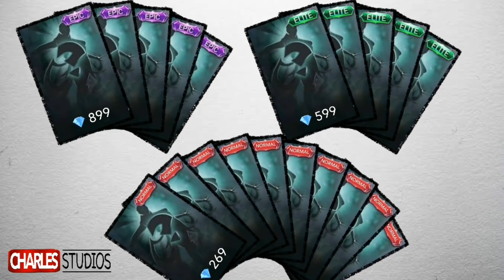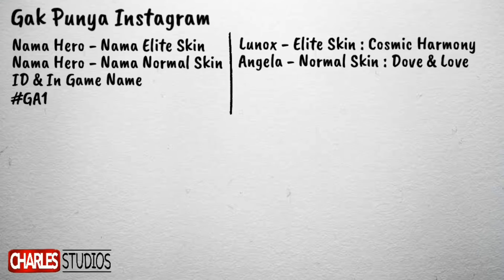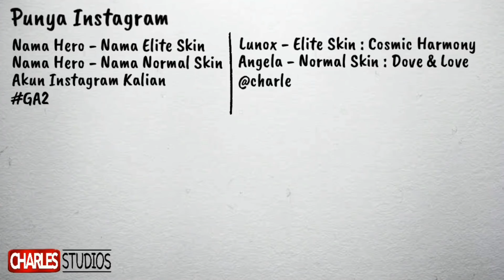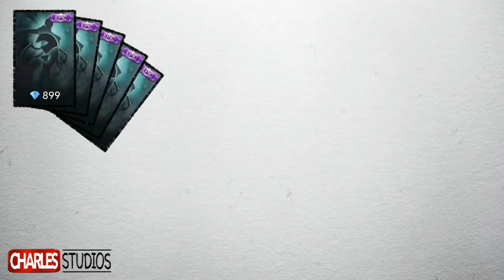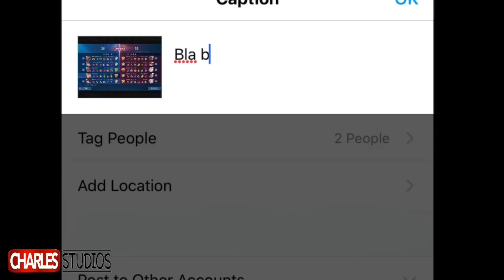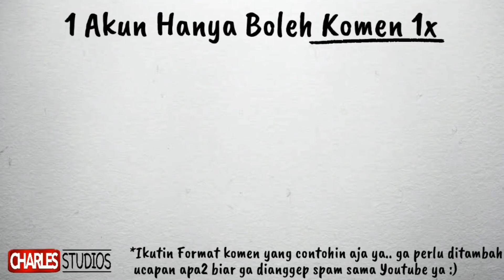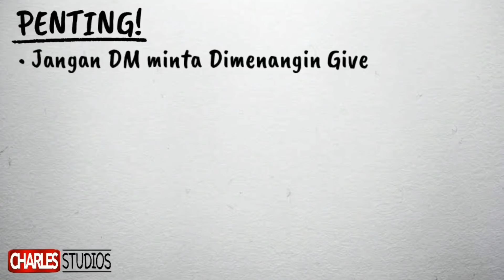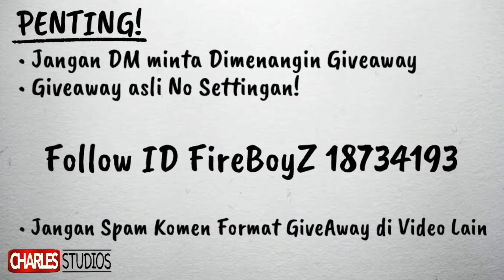GIVEAWAY SPECIAL 100K SUBSCRIBERS CHANNEL CHARLES STUDIOS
Semua rules buat Giveaway udah di jelasin di video ya, gua harap kalian perhatiin rules nya baik2 supaya kesempatan kalian buat menang makin besar gaes..

Semoga beruntung Gaes